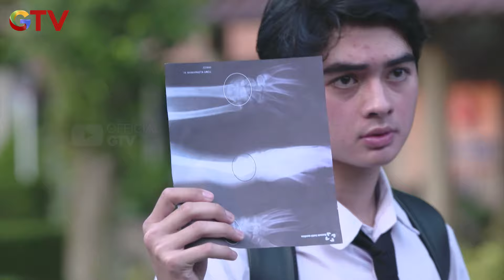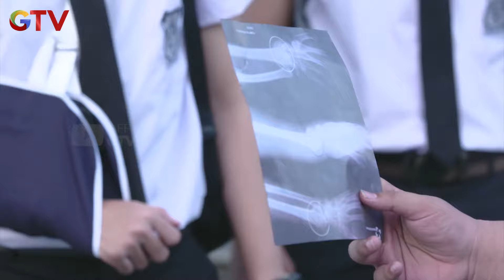Tangan Tomy Retak Gara - Gara Dylan - Serigala Bucin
Dylan anak SMA yang dibalik ketampanannya ternyata punya pribadi yang tengil dan kocak. Dylan mengalami kejadian luar biasa yang tak bisa ia ungkap kepada siapapun. Bahkan kini tetap saja ada yang tidak suka dengan kehadiran Dylan. Alya salah satunya, idola sekolah sekaligus ketua OSIS ini dikenal pintar dan cantik namun memendam kebencian mendalam terhadap sosok Dylan yang dianggapnya sok tampan dan tengil. Hubungan keduanya makin terasa pelik dengan kehadiran Salsa. Diam – diam menaruh hati pada Dylan, sayangnya meskipun cantik dan kaya raya, Salsa memiliki sifat sombong. Ia tidak suka dengan Alya yang dianggapnya sering cari masalah dengan Dylan. Di saat yang hampir bersamaan, Ben dan sang ayah datang dengan membawa rahasia besar.

Saksikan Serigala Bucin full episode. Klik untuk nonton full episode di @RCTIPlus!